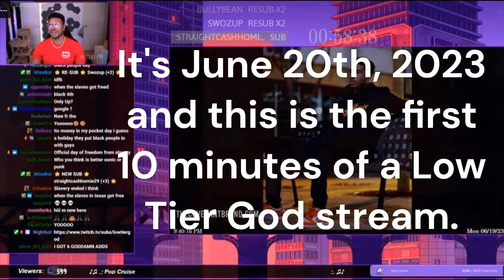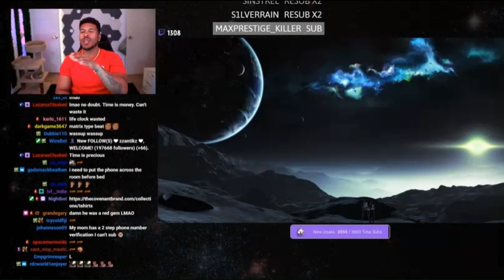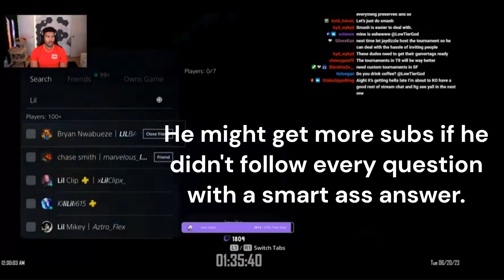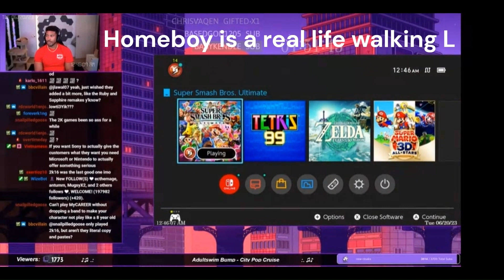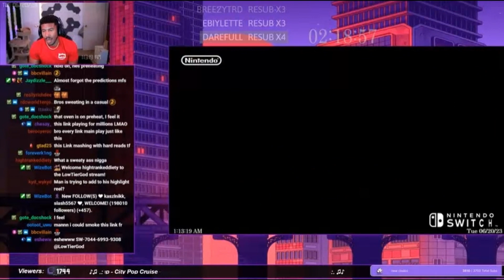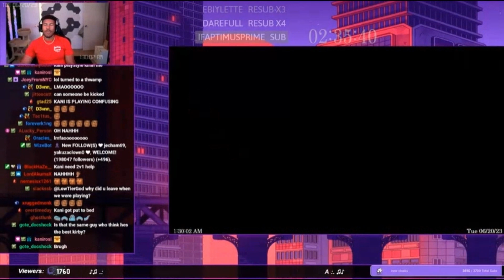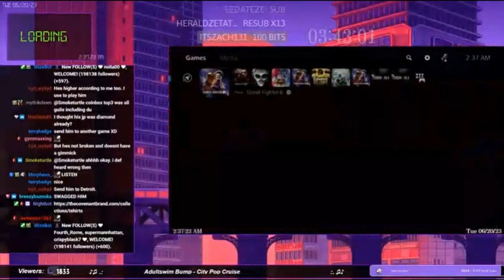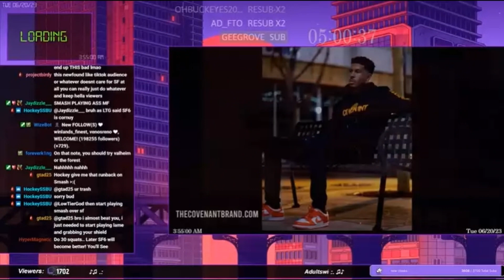Dale Doesn't Care About Juneteenth-Low Tier God Stream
Dale Wilson aka LTG aka Low Tier God during another disaster stream, where he continues to rant and be proud of his self hating ignorance. Apparently he doesn't mess with Juneteenth, Black history month or consider himself black. It's not misleading Dale. You're a stone racist.
Features Super Smash Brothers Ultimate and Street Fighter 6 game play
From Play Bunny Gaming